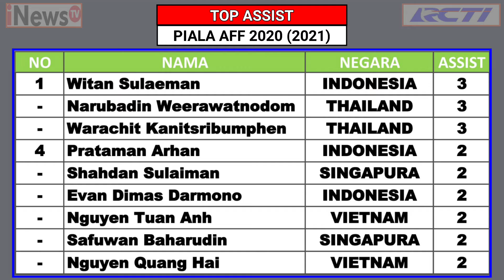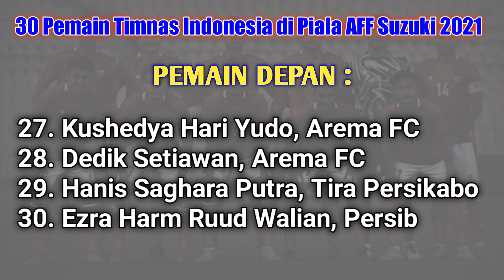HASIL PIALA AFF 2021 HARI INI FINAL LEG 1 ~ INDONESIA VS THAILAND AFF SUZUKI CUP 2021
AFF Suzuki Cup 2021
AFF Suzuki Cup Championship 2020
Final Piala AFF 2021
Hasil Piala AFF 2021
Hasil Indonesia VS Thailand

Piala AFF 2020 Digelar Di Singapura Mulai Tanggal 5 Desember 2021 Sampai 1 Januari 2022

Hasil Final Piala AFF 2020 Leg 1 Rabu 29 Desember 2021 Live Apk. Vidio / Inews TV / RCTI

Jadwal Final Piala AFF 2020 Leg 2 Sabtu 1 Januari 2022 Live Apk. Vidio / Inews TV / RCTI
THAILAND VS INDONESIA

TOP SKORER
TERASIL DANGDA 4
SAFAWI RASID 4
BIENVE MARANON 4

TOP ASSIST
WITA SULAEMAN 3
NARUBADIN WEERAWATNODOM 3

Timnas Indonesia
Daftar Pemain Timnas Indonesia
AFF Suzuki Cup 2020
Jadwal Piala AFF Live RCTI
Jadwal Pertandingan Piala AFF
Jadwal Final Piala AFF
AFF Cup Championship 2020